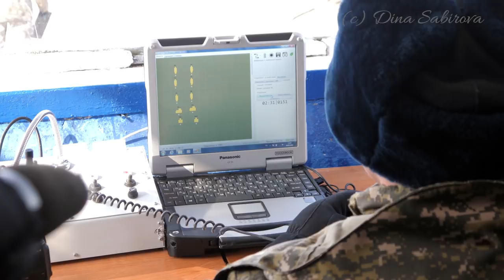ВОЕНКОР | ПРЕСС-ТУР в ВИСВ (АВОКУ)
9 февраля 2018 г. прошёл пресс-тур в учебный центр Военного института сухопутных войск Министерства обороны РК.
На первом этапе журналисты прошли полосу препятствий. На втором этапе была стрельба из АК-47 по мишеням на дистанции 200, 250, 300, 350, 400 м.

Режиссёр, продюсер, монтаж: Дина Сабирова
Оператор: Даурен Арыкпаев